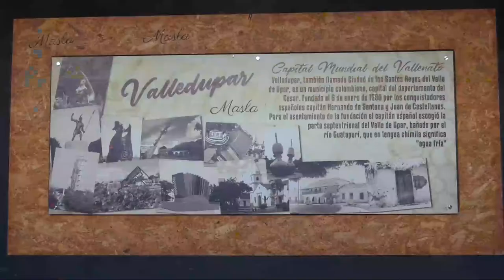CONSEJO DE ESTADO ADMITIÓ DEMANDA DE NULIDAD CONTRA ELECCIÓN DE RODRIGO TOVAR VÉLEZ